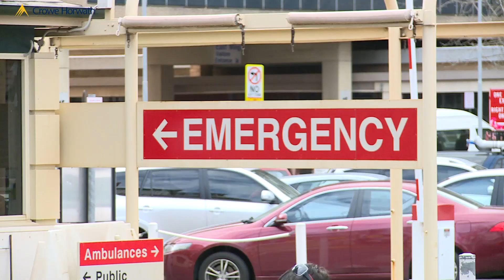Crowe Horwath - Pre-budget wishlist